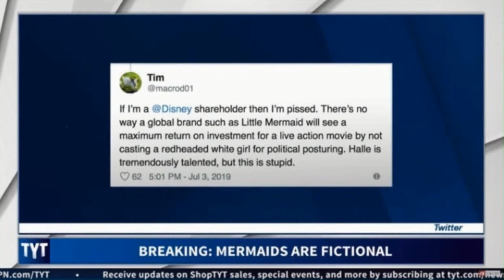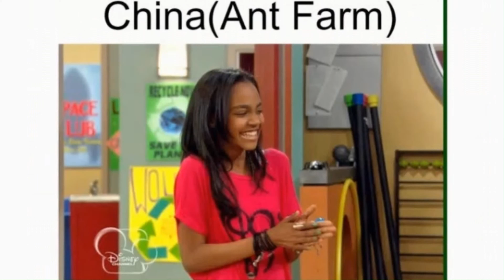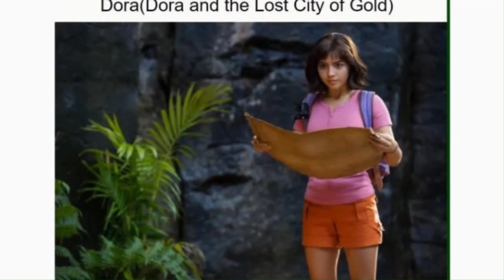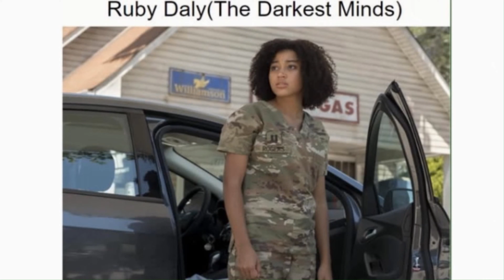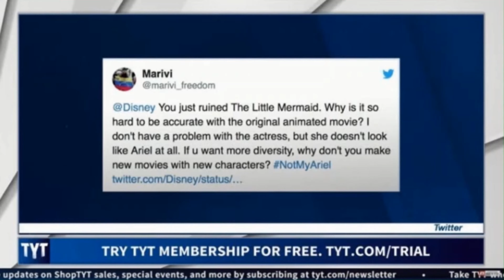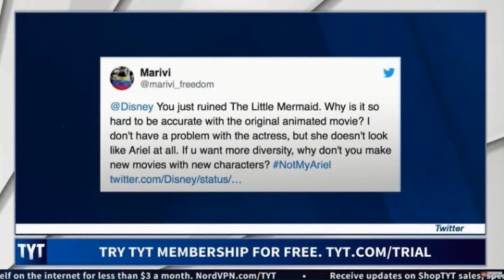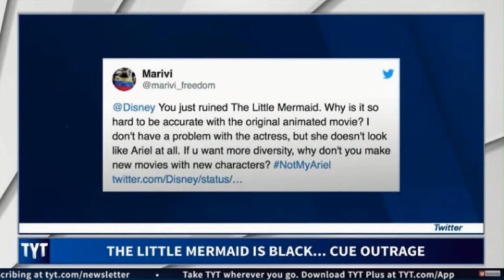TYT Defends Black Washing Princess Ariel